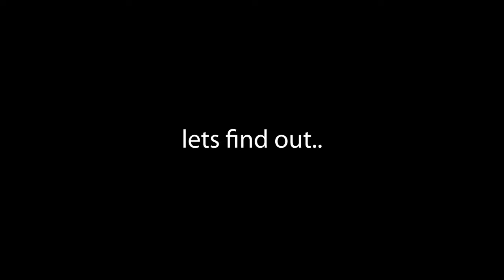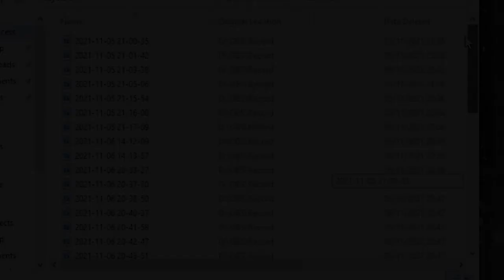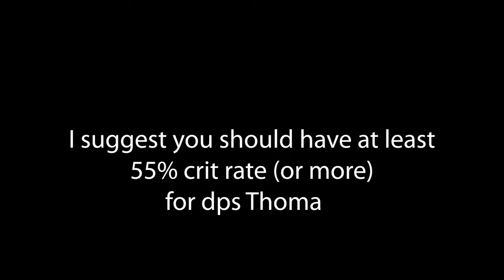Build Thoma DPS + Wavebreaker's Fin Gameplay and Damage Showcase | Genshin Impact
Hi guys please read the description XD

*Jangan lupa nyalain captionnya gaes*

Build Thoma dps
Genshin Impact Thoma Banner